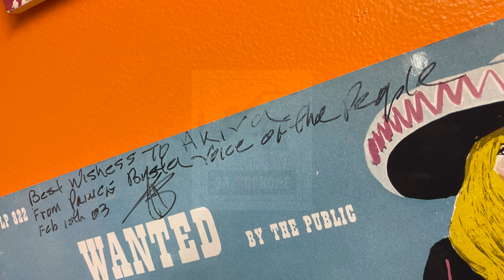Prince of Peace (Electric Sax Loop cover) by Akira Tatsumi - Ver.2 (mixed by Watusi)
A tribute to Prince Buster
Prince of Peace - Ver.2 mixed by Watusi @Brickwall

SAFXOPHONE’ = Saxophone + effects pedals

巽朗 / Akira Tatsumi
@Akabane Studio Tokyo

使用機材：
B.AIR / Dark Thunder (Tenor Sax)
B.AIR / Air Through Mute (Sax Mute)
B.AIR / Air Through Mouthpiece *prototype
PiezoBarrel /‘ Wood’ Woodwind Pickup
Radial / PZ-Pre
BOSS / Gt-1000 CORE
BOSS / OC-5
BANANANA EFFECTS / MASTRYOSHKA
BOSS / GEB-7
DIGITECH / WHAMMY5
ELECTRO-HARMONIX / Micro Q-Tron
BES / MultiComp
SOURCE AUDIO / SA260 NEMESIS DELAY
One Control / Minimal Series AB BOX
BOSS / RC-10R
BOSS / DD-200
TC Helicon /  VOICETONE H1
BOSS / RC-202
KORG / KORG KAOSS PAD KP3+
KORG / mini kaoss pad 2S
TASCAM / Model 12
Roland / SP-404SX